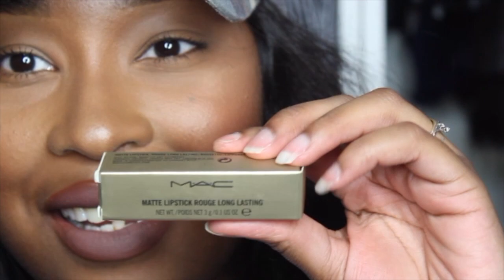FAKE MAC | Storytime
BEWARE OF SCAMMERS LOL

Welcome to my 1st official story time :D I hope you guys enjoy & get a kick out of this video!